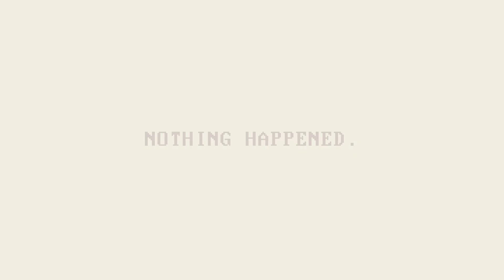OF CARROTS AND BLOOD #04 - Die geheime Schatzhöhle ॐ [Let's Play][Deutsch]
ॐ Endlich kann ich die Schatzhöhle betreten. Aber bringt mir das auch etwas?

Skype: kaius83

► Passwort: kupferknospe